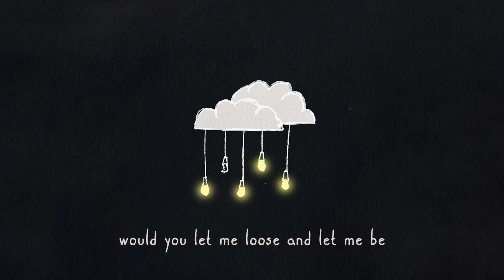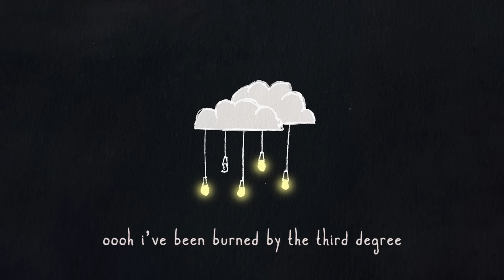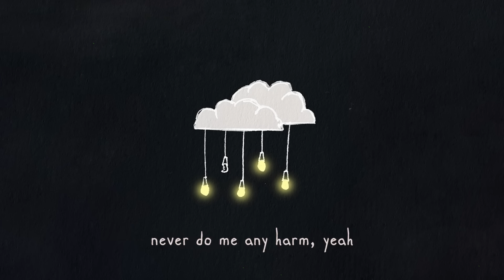Tülpa - Karma (lyrics)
Karma!